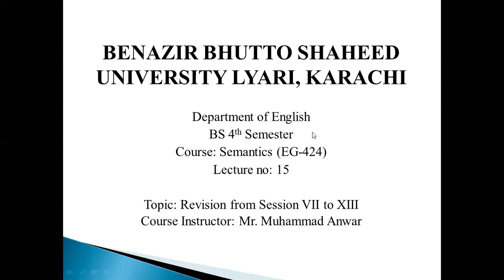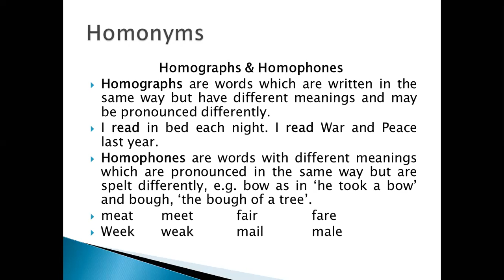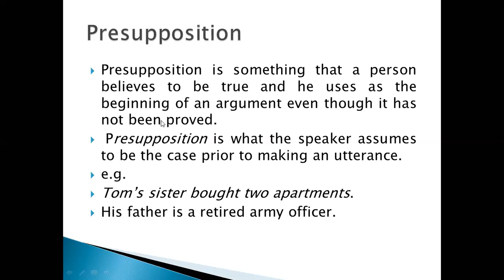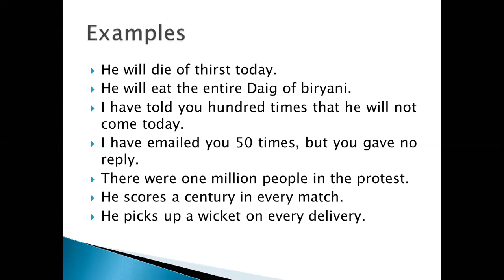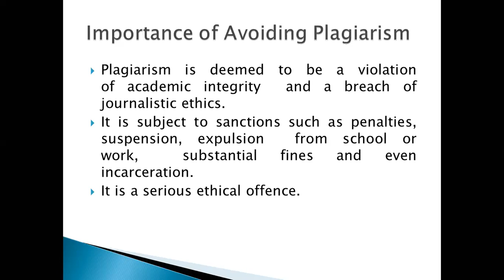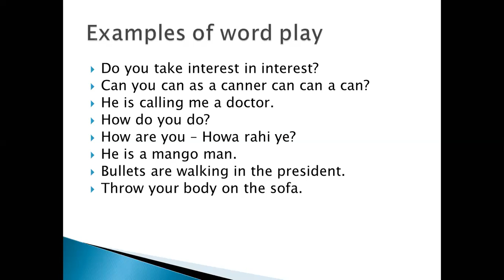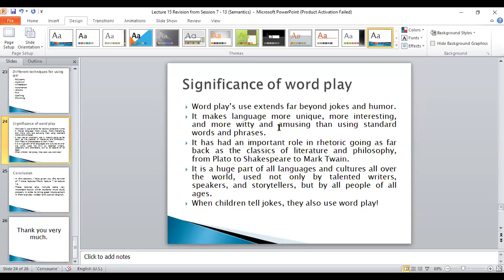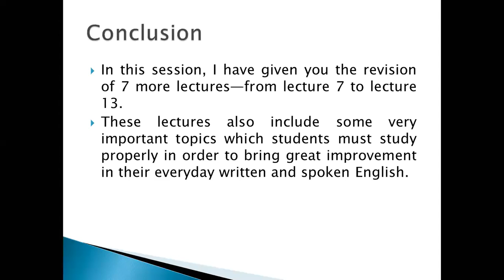Lecture 15 Revision from Lecture VII to XIII Semantics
This is the video of Lecture 15 'Revision from Lecture VII to XIII'. This video will give revision of 7 Sessions (from VII to XIII). All the lectures are very important for students. This video has been recorded for BS 4th Semester students, studying the subject, 'Semantics'.